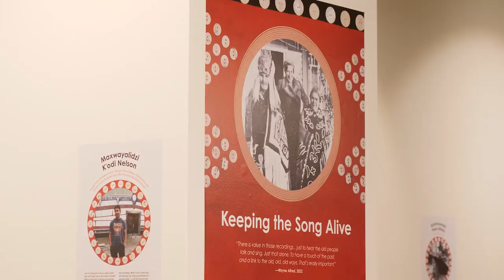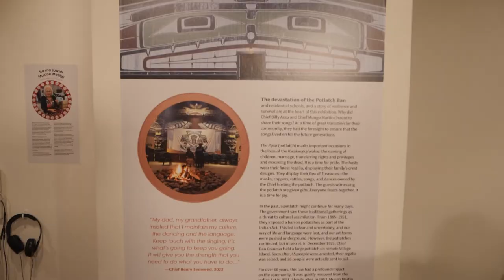"Keeping the Song Alive" - Bill Reid Gallery-Indigenous Guest Curator: Cheryl ‘Ka’kaso’las Wadhams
Co-developed by the Jewish Museum & Archives of BC, and the Bill Reid Gallery of Northwest Coast Art.

For Kwakwaka’wakw peoples, songs are an essential part of cultural knowledge and ceremonial life, part of the rights and privileges of Chiefs that strengthen identity and lineage. The Big House is a place of belonging where songs, language, drumming, and dancing come together, and where the next generation is continuing these traditions in a good way.

In 1947, hereditary Chiefs Billy Assu and Mungo Martin began to collaborate with ethnomusicologist Dr. Ida Halpern to record the ceremonial music of the Pesa (potlatch). Today, the results of their collaboration continue to resonate and inspire contemporary Kwakwaka’wakw artists and community members. Through a rich mix of traditional music and regalia, contemporary art, film, and historical documentation, Keeping the Song Alive celebrates a unique friendship, the spiritual power of music, and the beauty of preserving ceremonial art and culture for future generations.